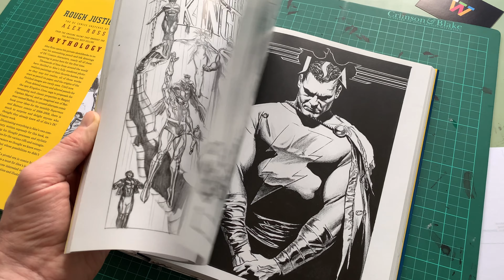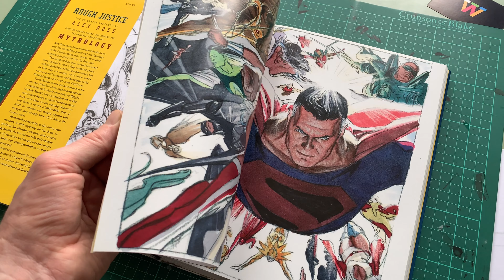Rough Justice: The DC Comics Sketches of Alex Ross (Flick Through / ASMR)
Available to Buy

Alex Ross opens his private sketchbooks to reveal his astonishing pencil and ink drawings of DC Comics characters, nearly all of them appearing in print here for the first time.

Thousands of fans from around the world have trilled to Alex&;s fully rendered photo-realistic painting of their favorite heroes, but as they may not realize, all of those works start as pencil on paper, and the origins of the finished images are rarely seen. Until now.

From deleted scenes and altered panels for the epic Kingdom Come saga to proposals for revamping such classic properties as Batgirl, Captain Marvel, and an imagined son of Batman named Batboy, to unused alternate comic book cover ideas for the monthly Superman and Batman comics of 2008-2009, there is much to surprise and delight anyone who thought they already know all of Alex&;s DC Comics work.

Illuminating everything is Alex&;s own commentary, written expressly for this book, explaining his though processes and stylistic approaches for the various riffs and re-imaginings of characters we thought we knew everything about but whose possibilities we didn't fully understand.

As a record of a pivotal era in comics history, Rough Justice is a must for Alex&;s legion of fans, as well as anyone interested in masterly comic book imagination and illustration.